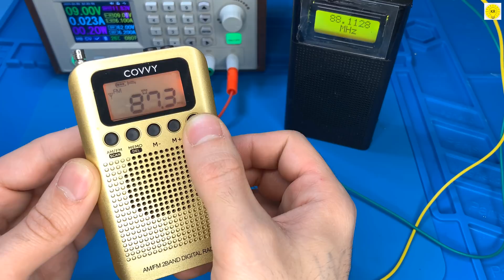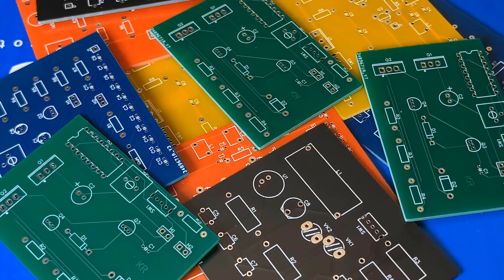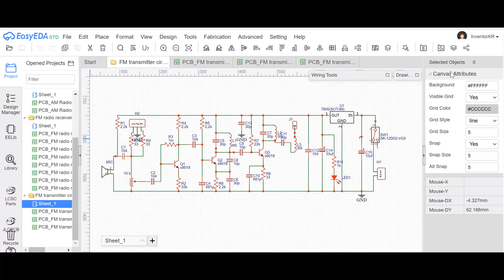how to make , fm transmitter , circuit , long range , fm radio , jlcpcb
As for the FM radio transmitter circuits, please comply with the laws of the country that impose restrictions on these circuits.